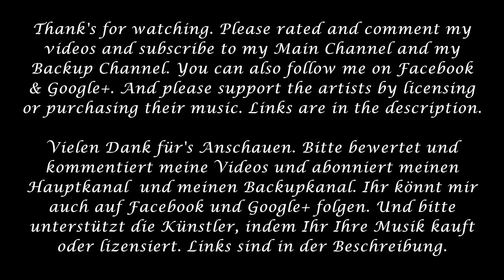Soren Sabet Sarvestany - Memories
Track: Memories
Composer: Soren Sabet Sarvestany